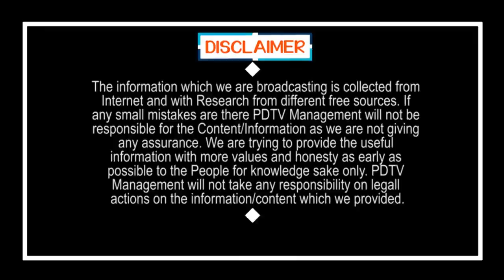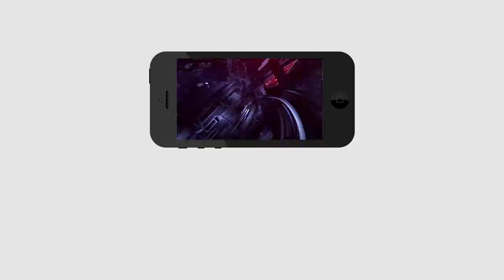CM Jagan Create Records in One Year Ruling | ఏడాదిలో జగన్ లెక్కలకు.. ప్రతిపక్షాల మైండ్ బ్లాక్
ఏడాదిలో జగన్ లెక్కలకు.. ప్రతిపక్షాల మైండ్ బ్లాక్ | CM Jagan Create Records in One Year Ruling | PDTV News